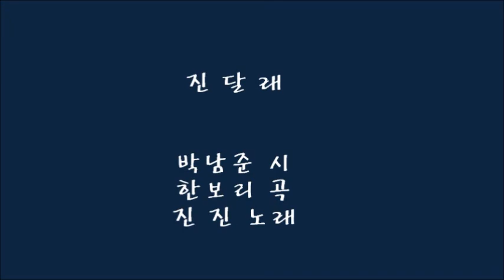진달래 / 진 진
진 달 래

              박남준 시

              한보리 곡

              진 진 노래

 그대 이 봄 다지도록

 오지 않는이

 기다리다 못내 기다리다

 그대 오실 길 끝에 서서

 눈시울 붉게 물들이며

 뚝뚝 떨군 눈물꽃

 그 수줍움 붉던 사랑

PS: 이즈음 자꾸자꾸 듣고 싶은 노래 [진달래]

 맨 처음 시노래에 빠져 들때 "시가 내게로 왔다..."의 실체였던 이 시.

 시노래를 알리고 싶어 시작한 블러그의 첫노래였다.

남정 박노수 선생님의 그림이 이 노래를 들을때 떠올라 처음 만든 영상의

느낌이라 다시 박노수 선생님의 그림을 넣어 다시 만든 영상.

 봄의 전령사 처럼 진달래는 그리움의 색으로 스며든다.